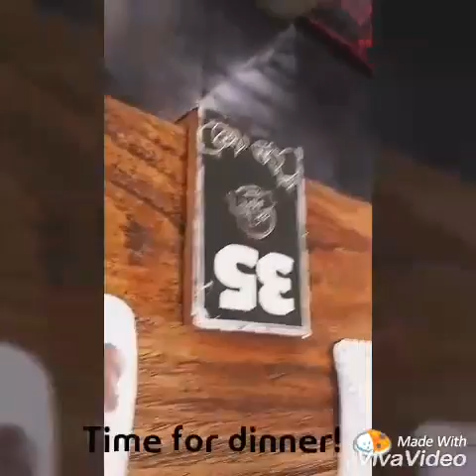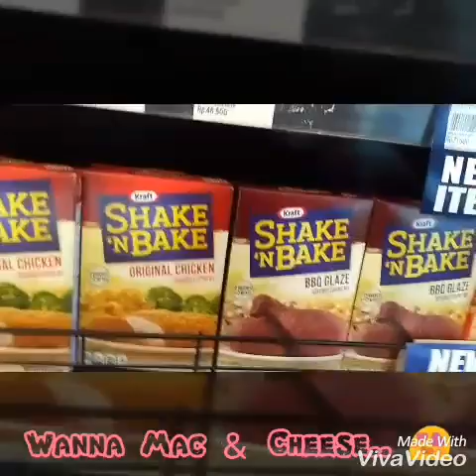Having Dinner & Shopping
I am dreaming of one day could be rich. Before it happens, just go to rich people mini Mart first. It's near from my office. It's in "Fresh Mart & MP's Restaurant" Yeah! Just check how I act and choose the cheapest one.. 😂👌